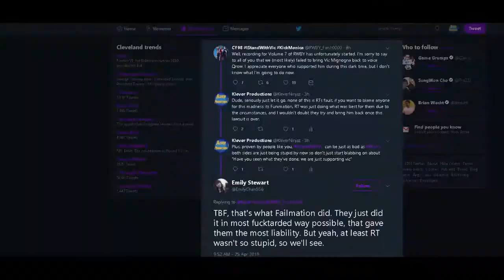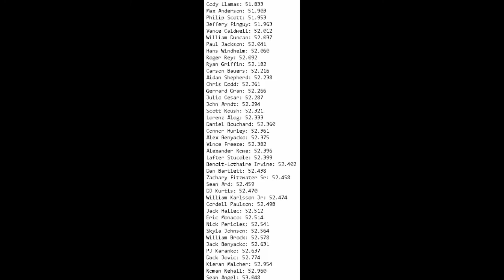Sunoco Elite Series - Season 6 - Round 1 at Pensacola Superspeedway [QUALIFYING]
Go fast day has arrived as the field is set and ready to get on track, who will get pole position?